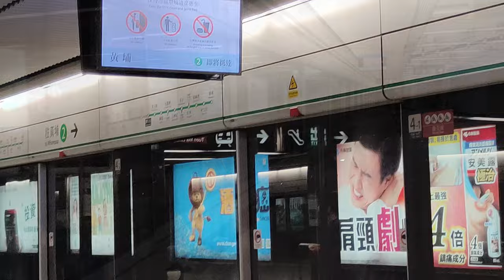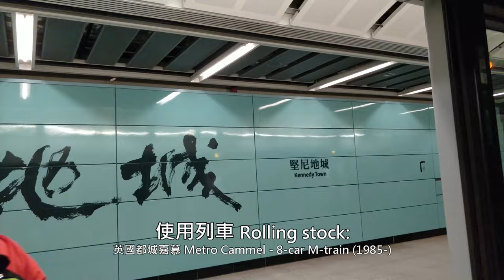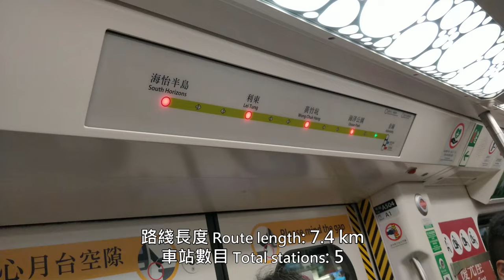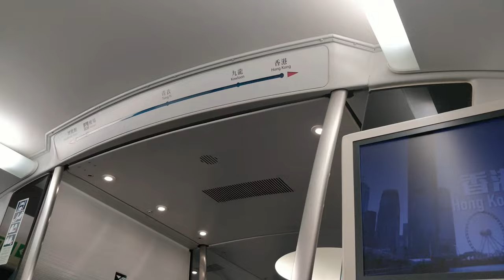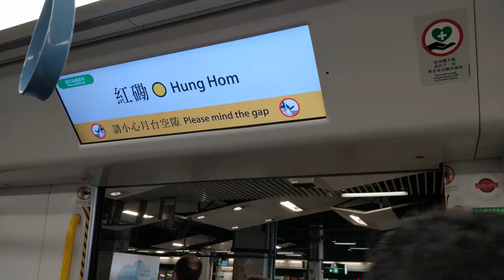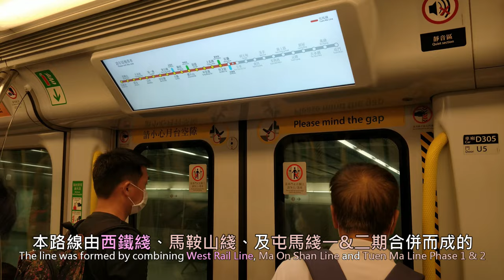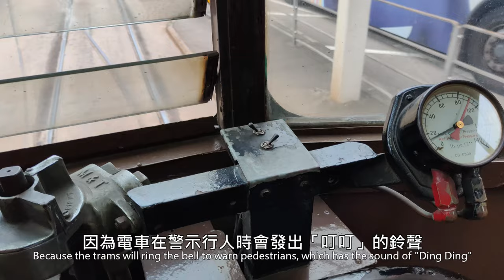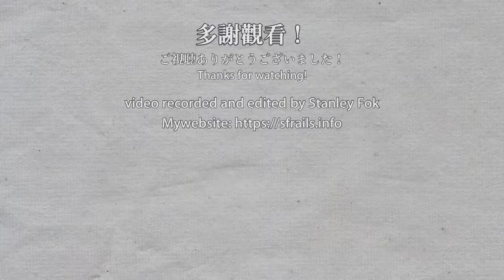🚇🚆🚋 🇭🇰 Small city, huge diversity! Hong Kong's railway systems, more than just MTR! 香港鐵路 2018-2021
This video is a collection of many railway lines that I've filmed in Hong Kong from 2018 to 2021.
Hong Kong is a small city, but there is a lot of railways in Hong Kong. It also keep expanding in the future. Every railway from low speed to high speed, low capacity to high capacity is here. Well, most of them, since I could not film some railways in time, such as the Ngong Ping 360 and the High-Speed Rail.

香港是一個細小的城市，卻有非常豐富的鐵路系統，而且一直在擴張和更新中。由低速至高速，由輕型鐵路至重型鐵路，應有盡有。不過本次影片亦有些小遺憾，因為有少部分路綫我尚未有時間拍攝，例如昂坪360及高鐵等。

0:00 Opening 標題
0:10 Hong Kong's metro system 香港的地下鐵路
14:28 Hong Kong's commuter rail 香港的通勤鐵路
29:37 Hong Kong's light rail 香港的輕型鐵路
34:06 Hong Kong's trams 香港的路面電車
36:30 Hong Kong's funiculars and cable cars 香港的纜車
39:37 Hong Kong's automated people mover 香港的旅客捷運系統

Correction:
In 21:44, it should be "Nam Cheong to Hung Hom", not "Sheung Shui to Lok Ma Chau"
在 21:44 "Sheung Shui to Lok Ma Chau" 應為 "Nam Cheong to Hung Hom"